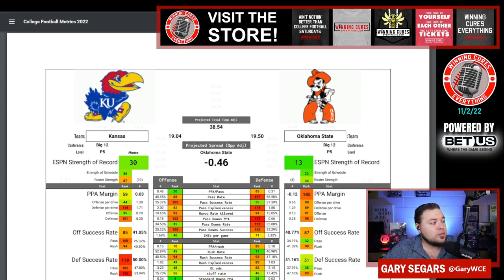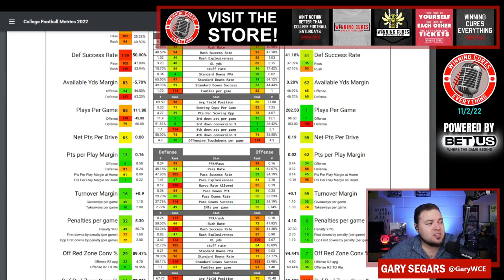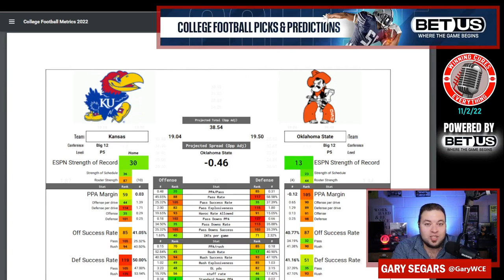Oklahoma State vs Kansas Picks & Prediction Against the Spread 2022 College Football Analysis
Oklahoma State vs Kansas Picks Against the Spread 2022 Predictions

Gary gives a quick preview, analysis, prediction & his pick (lean) against the spread (ATS) for the 2022 College Football Week 10 matchup featuring Kansas vs Oklahoma State!